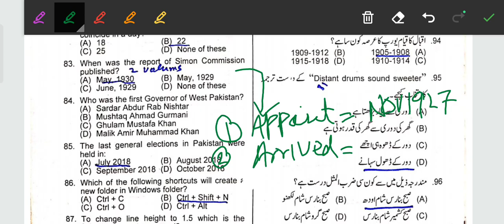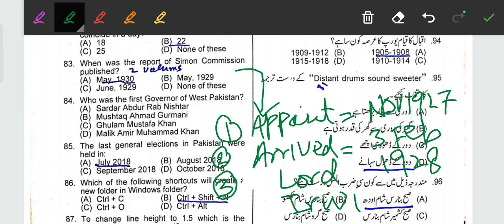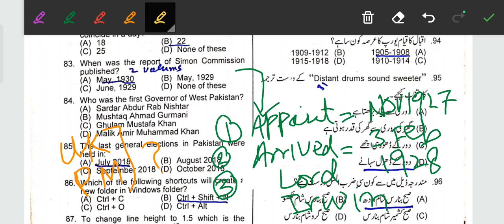Simon Report Associations Clip 12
*Competest Services Academy ppsc/fpsc and all jobs Super preparation Session (250+ Success Stories)👇*

*👉Features of Session,fee structure and demo lectures links👇:*

*Register yourself in Competest Services
 Tehsildar Naib Tehsildar Super preparation discounted Session under the guidance of ppsc/fpsc selected instructors.. 👇👇*

 *A Session which will change your life In sha Allah...*

The Competest Success Stories play list.

8️⃣.Every Day Science Demo Lectures

*Features of Supper Session*

1️⃣.All 10 Subjects of ppsc one paper preparation in one fee. 👇

Pak Study, Islamiat, GK, Geography, Urdu, Computer, English, General Science, Current Affairs, Mathematics.

1️⃣. All preparation at Whatsap with👇

2️⃣.Daily Smart video Lectures recorded/Live (100+) with Smart Tricks.

3️⃣.Daily Pdfs notes of all video Lectures in same fee.

4️⃣. Every Month's Current Affairs with Pdfs.

5️⃣.Continuous Online tests with quick results.

6️⃣.Daily Discussion of ambiguous questions at Competest discussion forum.

7️⃣. Interview tips after clearing Written part of Exam.

8️⃣. Continous 3 years of Success Alhamdulillah...

9️⃣. Most Trusted and Authentic Online academy of Pakistan Alhamdulillah

*Duration of Supper Session:*
👉3 Months Maximum.

*Fee Structure*:
👉Rs. 15k/ only.
One fee for full session of 3 Months (One time)...

*Easiness Features.*
1.All preparation at your whatsap.

2.No Hostel residence expenses.

3.No Hotel food expenses.

4.No Taxi/Rakshaw fare expenses.

5.No petrol/diesel expenses.

5.No daily Journey fatigue.

Stay Blessed.

To join this Supper Session Whatsap now👇

*Staff/Instructors/Coordinators detail:*👇

*Director*:Sir Muhammad Mumtaz Haider (Assistant Collector/Revenue Officer)

*Joint Director:*
 Sir Shahzad Akhtar Shb(Professor Emerson University Multan)

*Administrator* : Sir Muhammad Asif Shb (Auditor AG office)

Regards:
The Competent Services Academy